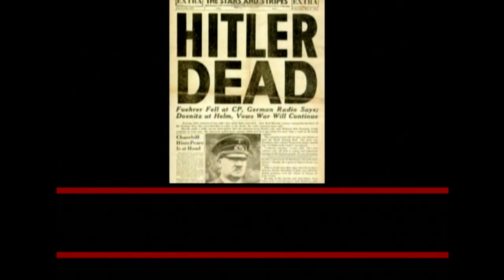Der Tag, an dem Hitler starb - Über den Endkampf im April 1945 im zerrissenen Deutschland (dctp)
Am Tag von Hitlers Tod, dem 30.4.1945, einem Montag, kommen alle Elemente aus 12 Jahren des Dritten Reichs noch einmal zum Vorschein: IN EINEM ZERRSPIEGEL. Mit dem Tod des Tyrannen beginnt eine "Rückkehr des Politischen", jedoch in dem merkwürdigen Sinn, dass diejenigen, die nach Hause wollen und diejenigen, die an ihre Chancen nach Ende des Krieges denken, sich in verschiedenen Richtungen, aber meist in Form ganzer Verbände, in Bewegung setzen. Jeder bereitet sich auf verschiedene Weise auf das Ende vor. Was für eine Kriegsführung ist das? Der Militärhistoriker Oberstleutnant Dr. John Zimmermann hat in seinem Buch "Pflicht zum Untergang" ein farbiges Bild dieses Endkampfes im Deutschen Reich geliefert. Er konzentriert sich vor allem auf die Kämpfe im Westen des Reichs. Ein Bericht mit vielen bisher unbekannten Tatsachen.